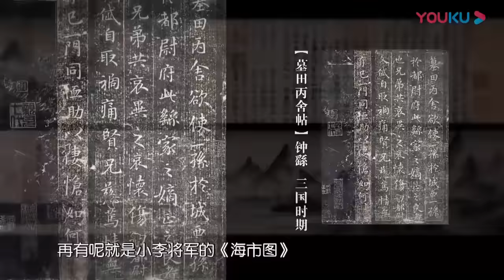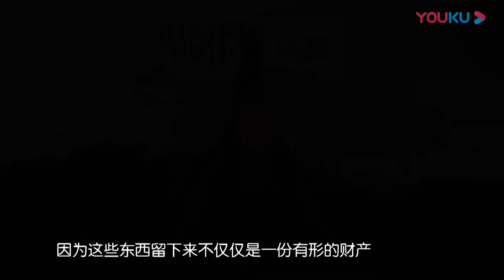是千古罪人，还是民族英雄？马爷讲述张学良的传奇一生，结论仁者见仁智者见智！马未都